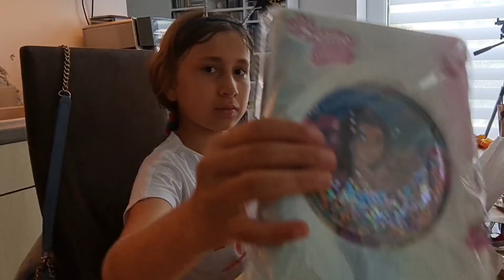ALEMÁN🇩🇪DOMINICANA. Mia está de Cumpleaños! Abriendo los Regalos. RECIBIÓ Lo Que Quería! Family Vlog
CELEBRANDO EL CUMPLEAÑOS DE MIA.

🔴Amy le toca una canción de cumpleaños con la guitarra.

🔴 abre sus primeros regalos de cumpleaños en casa.

🔴 la llevamos a un parque de diversion a celebrar con sus amigas.

🔴 recibe más regalos!

🔴 entrega de bolsitas con dulces y regalitos para los invitados.